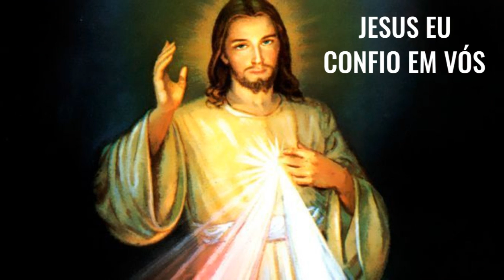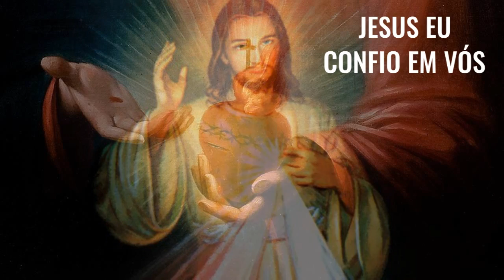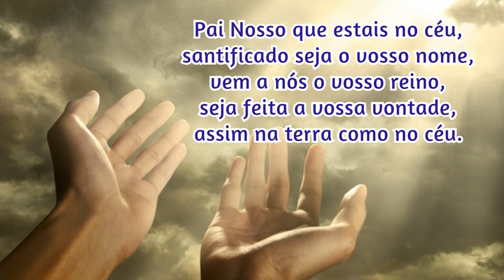12/08/2023 🙏 TERÇO da DIVINA MISERICÓRDIA CANTADO